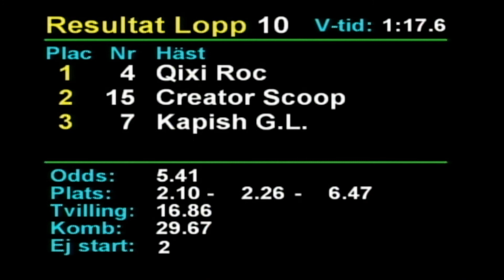2020 12 18 Romme Lopp 10